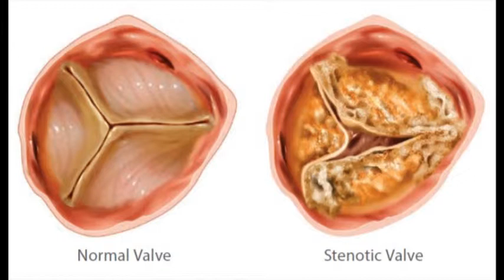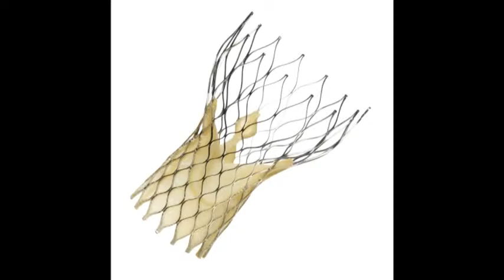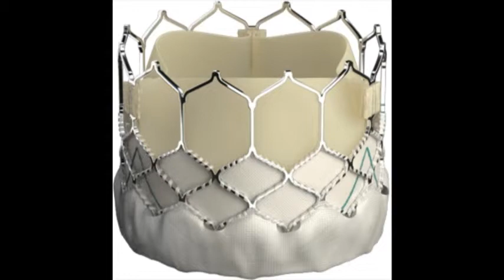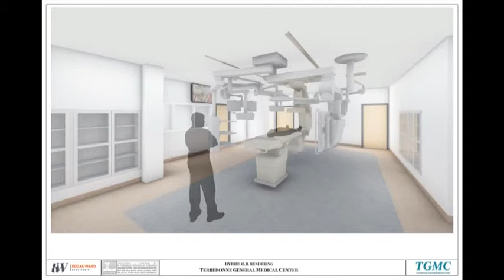TGMC To Your Health- Structural Heart Program at TGMC (12/2/15)